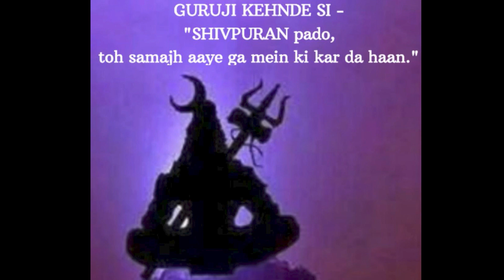Shivpuran (Vol 3)SataRudrasamhita:(अध्याय २६ एवं २७)-Guruji Ka Ashram-New Jersey-USA-Somerset Temple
Readings:

1.Hindi  Chapters : Anjana Aunty
Shivpuran (Vol 3) SataRudrasamhita :(अध्याय २६ एवं २७)